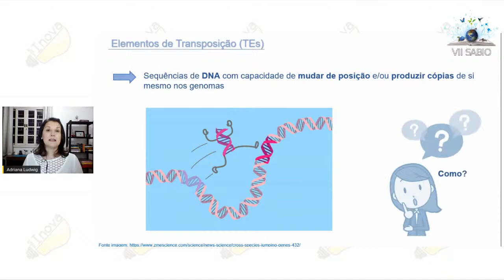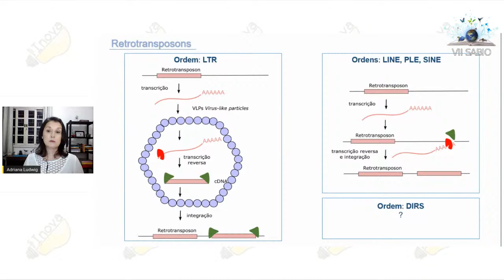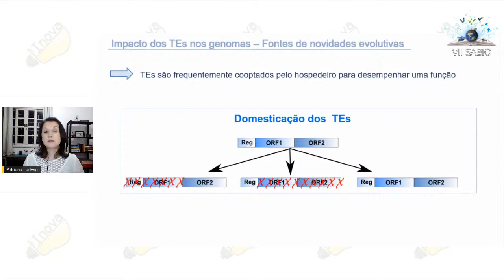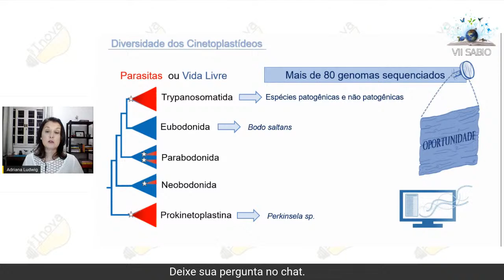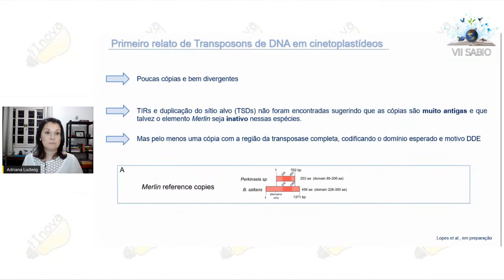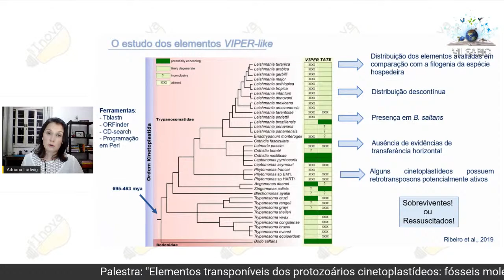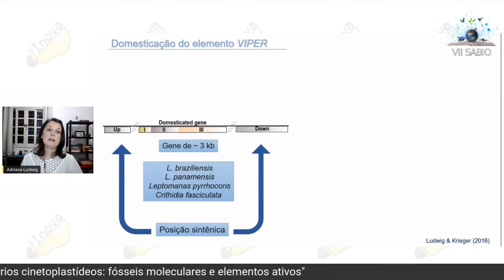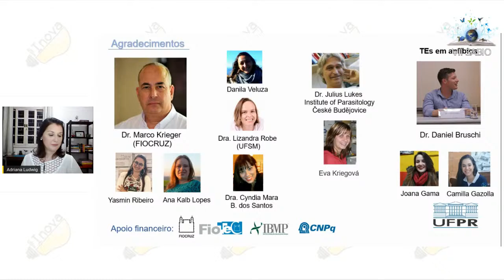Elementos transponíveis dos protozoários cinetoplastídeos: fósseis moleculares e elementos ativos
Adriana Ludwig / FIOCRUZ-ICC